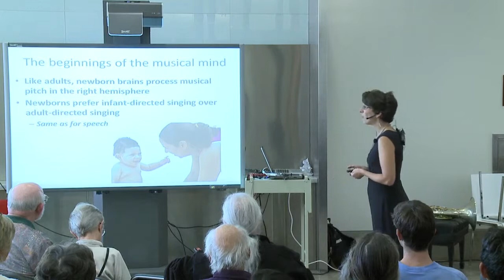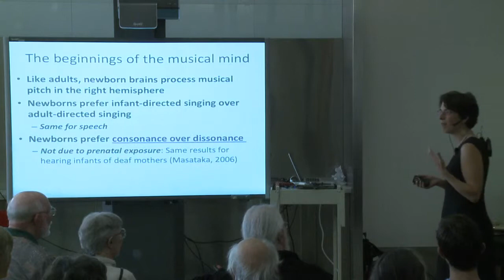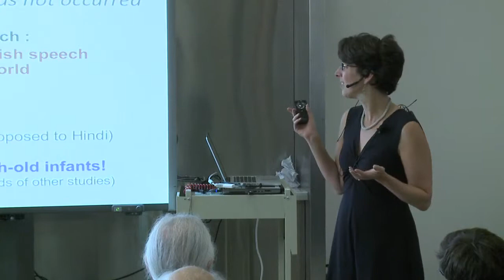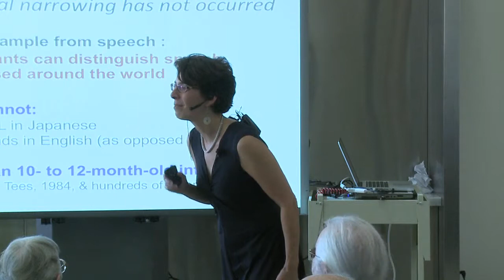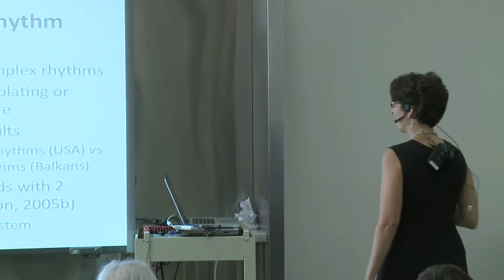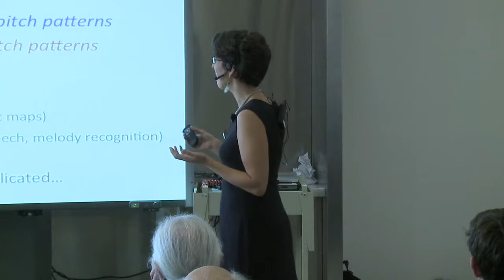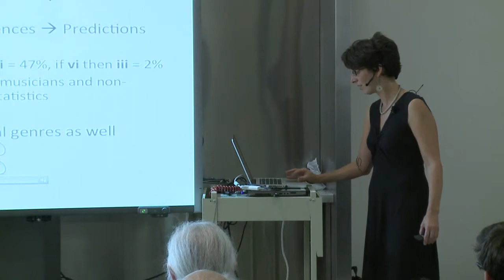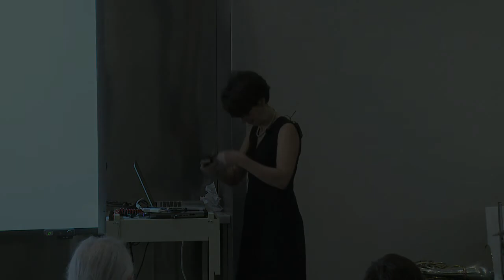SoundWaves: Music to our ears | Jenny Saffran | 9.28.12 | Wisconsin Science Festival